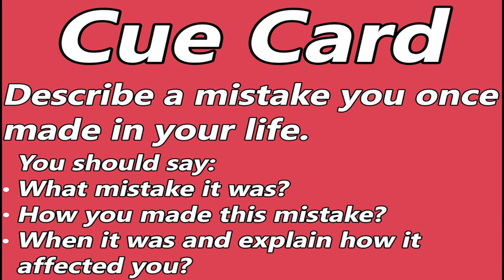IELTS Speaking Test - Video Call Speaking | English Mentor